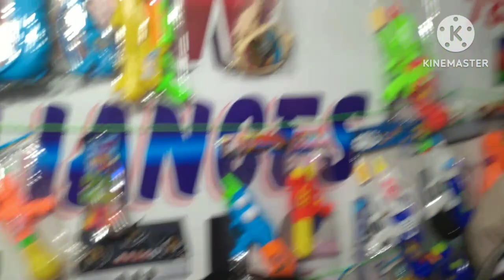इस बार होली यादगार मनी,holi vlog viral देसी video 2023 with family, bihari style holi trending video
Versatile Vandana -VLOG

Versatile Vandana -VLOG#myfirstvlog#family holi2023 bihariholi video2023 enjoy versatilevandana holivideo holivlog sauravjoshivlogs indianculture uttrakhandhivlog familyvlog familyblog holispecialblog Mahilavlog devarbhabhidance tरीडिंग blog#happy#Happy#Holi#Holi 2023#saurav joshi vlog#holi viral video.

comment करके जरूर बताए video kaisi लगी

holi
festival
karwachauth
shadi
fashion
Home Tour
friends
family  vlog
Lifestyle  vlog
vlog
vlogs
blogs
blogs

Versatile Vandana-VLOG
Versatile Vandana
FUNNY vlog
funny vlogs
study
money
Family
friends
home

Versatile Vandana-VLOG
saurav joshi vlog

Versatile Vandana-VLOG
Travel vlog
hindi vlog
dailyvlog
Funny vlogs
family  videos
Travel vlog
holi vlog
prank
funny
holi vlog
festival  vlog